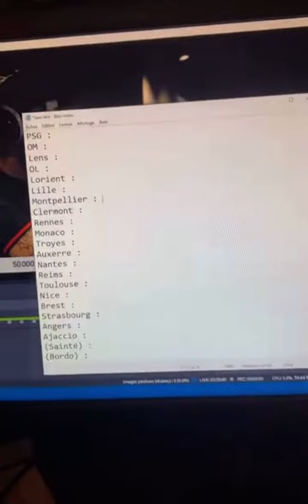Bouzi au Z Event